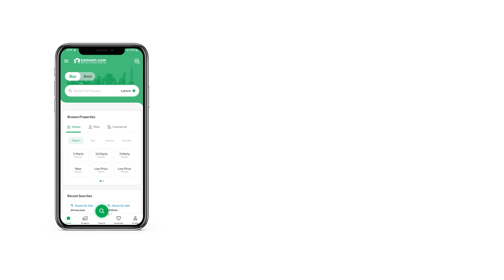240 SQYD RESIDENTIAL PLOT FOR SALE IN SECTOR T GULSHAN-E-MAYMAR GADAP TOWN KARACHI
Gulshan e maymar
Sector T
240 sq yards
40 ft road
Ideal location
All documents are clear
All facil are available
Proper develop sector
Proper boundary wall society
24 hours security available
Reasonable price
Deal mutual with seller presence
For further details and information about the house and plot contact as Makkah enterprise.